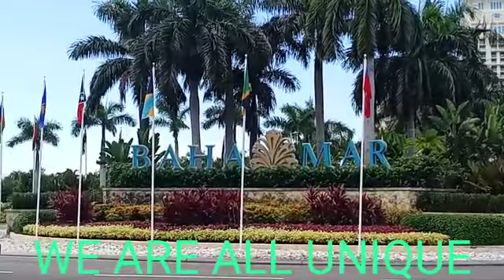UNCLE URV'S MORNING SIP. WE ARE ALL UNIQUE.